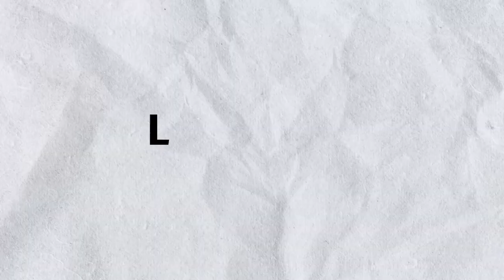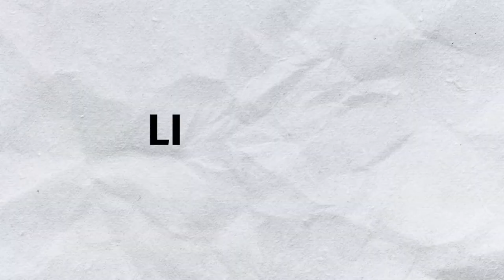S03E03 - Liberland in Georgia & Levan Bodzashvili - Director | MENA region | Board member, BACS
Is Georgia safe & stable to make business here?
What are some hidden opportunities here companies don’t make use yet?
What’s the current project in making that can have a huge impact on the trade, opportunities, with digitalization & tokenization in place?

Liberland in Georgia podcast with Levan Bodzashvili. Levan is a visionary, global thinker & proponent of technology for the good.

Thanks to Girchi - more freedom and GirchiTV thanks to whom we can make the 3rd season happen. In this season, I continue introducing Georgians who bring the country to the international level from the business perspective.

The host: Samuela Davidova, Liberland Representative to Georgia and Press Secretary